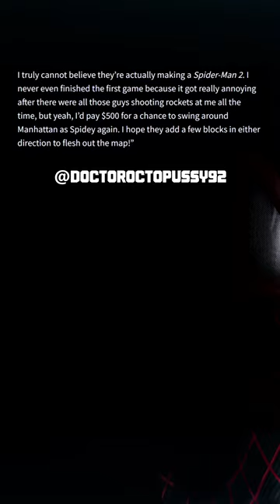Spider-Man 2 Will Really Make You FEEL Like Paying $500 For A PS5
Representatives from Sony promised today in their PlayStation Showcase that Spider-Man 2 really makes players feel like they want to pay $500 for a PS5.